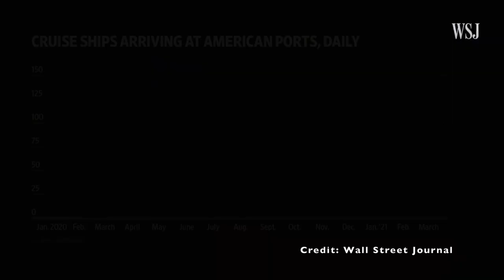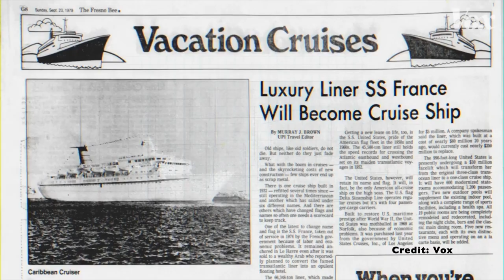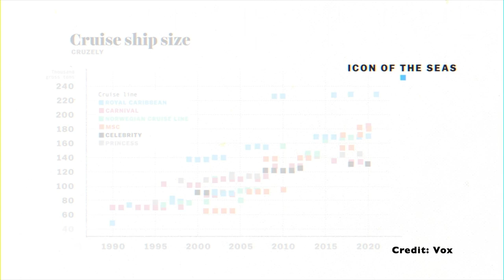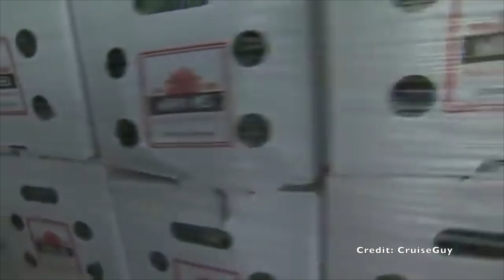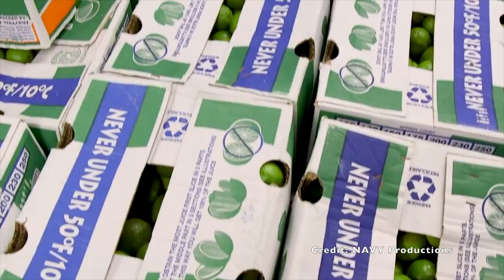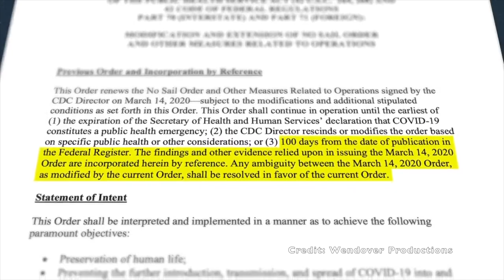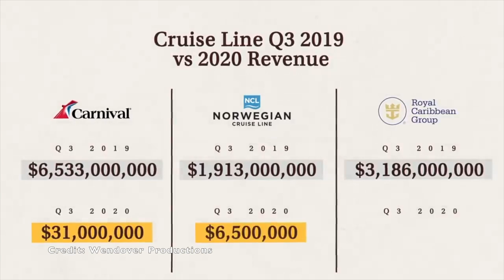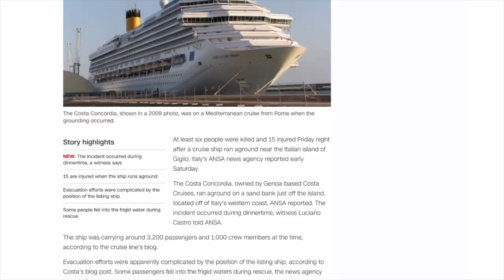The Massive Scale of Cruise Ship Logistics | Shifting Gears Ep. 24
After a brief hiatus due to COVID-19, the cruise ship industry is back and better than ever!

Today's ships can be as large as a floating city. How do cruise ship companies handle logistics of this magnitude?

Join Greyson and Whitney in this week's episode of Shifting Gears to explore the fascinating history of the cruise ship industry, the insane scale of logistics required to keep everything running, and the insanity of trying to shut it all down due to a global pandemic.

Timestamps:
Intro - 0:29
How the Cruise Ship Industry Began - 1:54
Logistics of Running the World's Largest Cruise Ships - 9:00
How the Cruise Ship Industry Was Shut Down - 16:05
How Cruise Ships Are Built - 22:40
How Many Cruise Ships Have Sunk? - 24:00